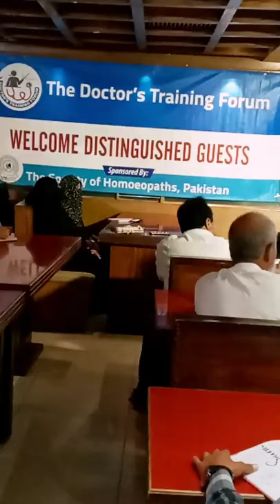Doctors Training Forum Dr Muhammad Faheem (MHDA President ) delivered Lecture Topic Diabietes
Today Doctors Training Forum
Dr Muhammad Faheem (MHDA President ) delivered Lecture Topic Diabietes
This Educational Seminor  was organized by Masood Pharmaceutical Lahore  at forks knives pizza Multan